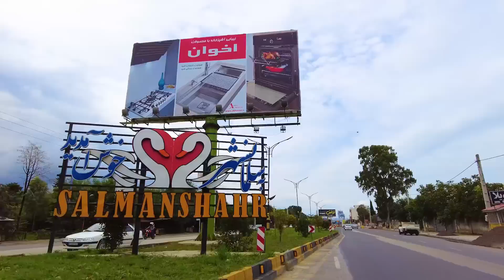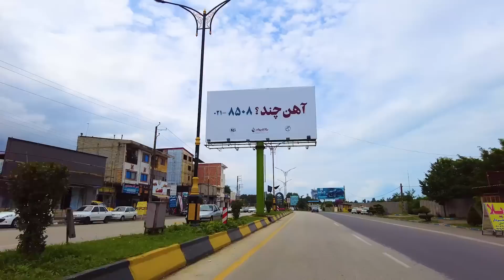ٔNorth Of IRAN 🇮🇷 Jewel In The Middle East Vlog شمال ایران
Northern Iran (Persian: شمال, romanized: Shomal, lit. 'North'), is a geographical term that refers to a relatively big and large green and fertile land consists of the southern border of the Caspian Sea and the Alborz mountains.

Suggested videos 😍👌
(IRAN 2023 - New Luxury Mall in Tehran 2023)
(Nightlife In The Luxury Neighborhood of Tehran)
(How Much Is The Dollar In IRAN? Price of Products)
🔻Equipment Used :
Camera : DJI Pocket 2
Drone : DJI AVATA & DJI Mini 3 Pro
Software Editing : Adobe Premiere Pro